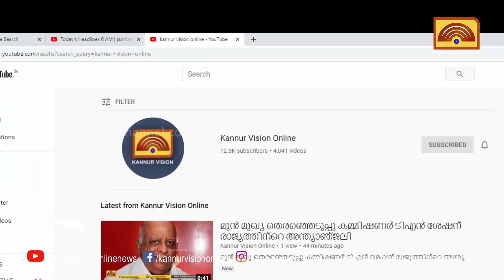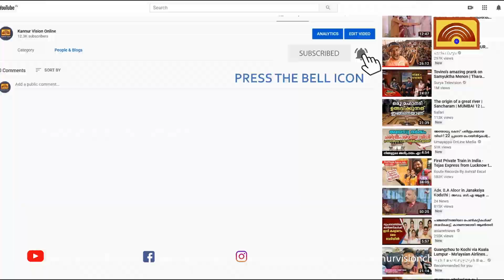ശ്രീനിധിയുടെ സ്വപ്നങ്ങൾക്കു വേണം സമൂഹത്തിൻ്റെ കൈത്താങ്ങ്